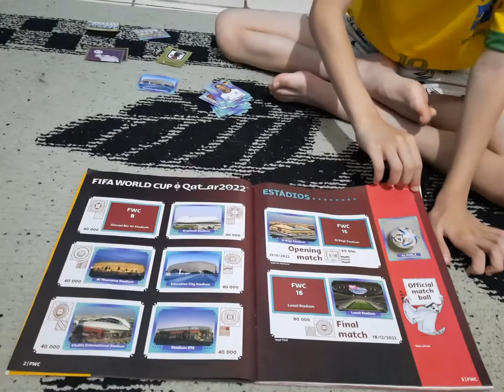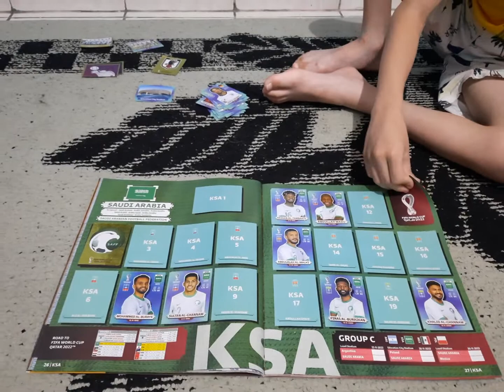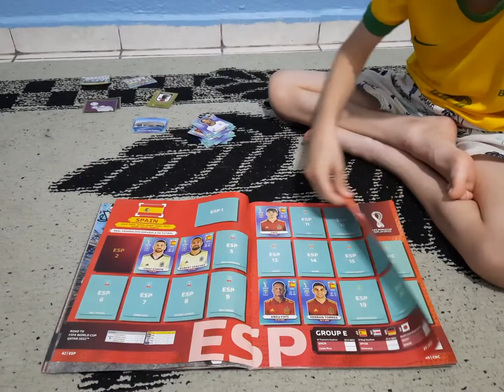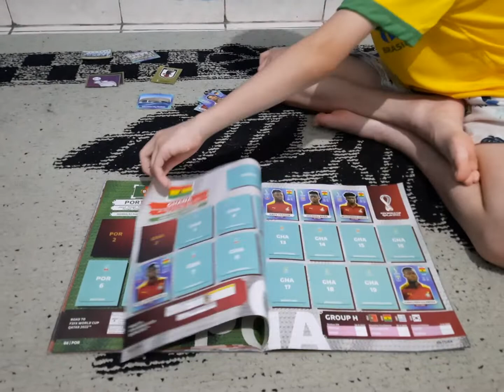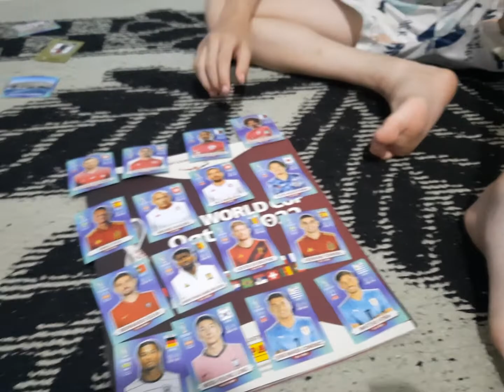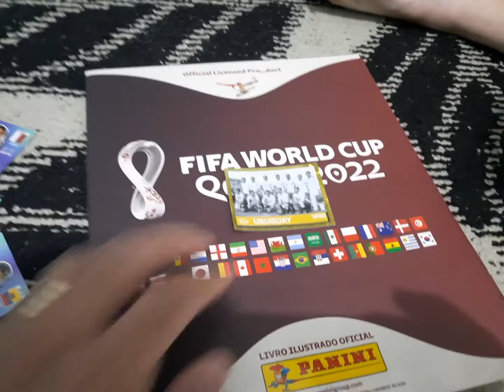Álbum da Copa 2022